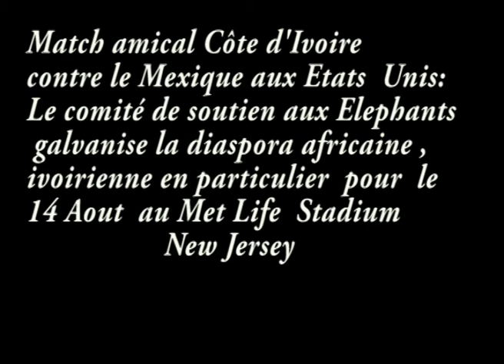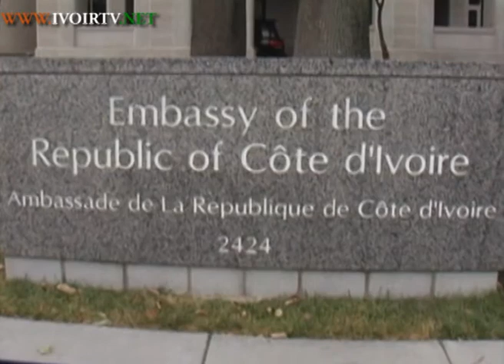Foot Côte d'Ivoire /Mexique aux Etats Unis: Le comité de soutien aux Elephants galvanise la diaspora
Match amical Côte d'Ivoire contre le Mexique aux Etats  Unis: Le comité de soutien aux Elephants galvanise la diaspora africaine ,ivoirienne en particulier  pour  le 14 Aout  au Met Life  Stadium  New Jersey